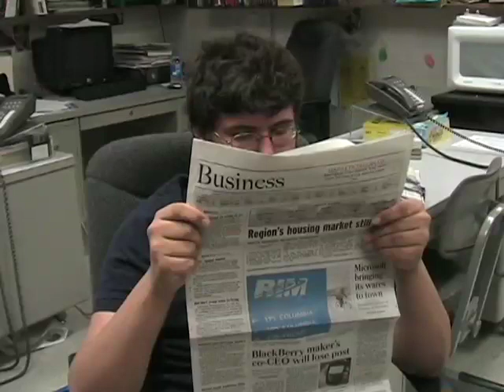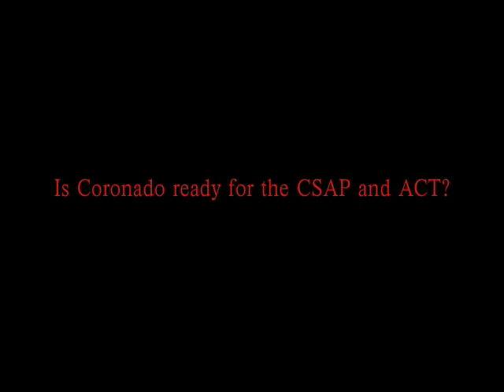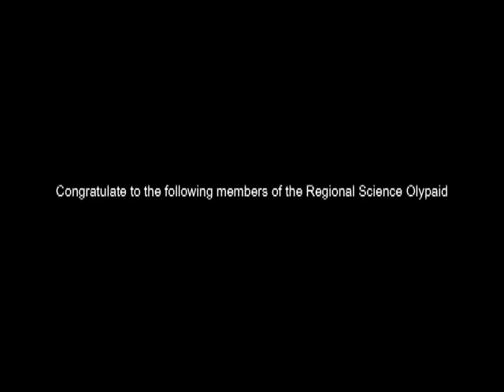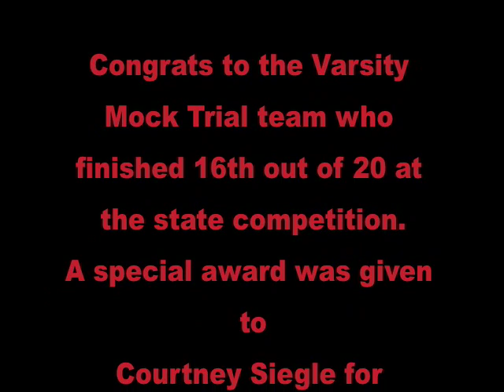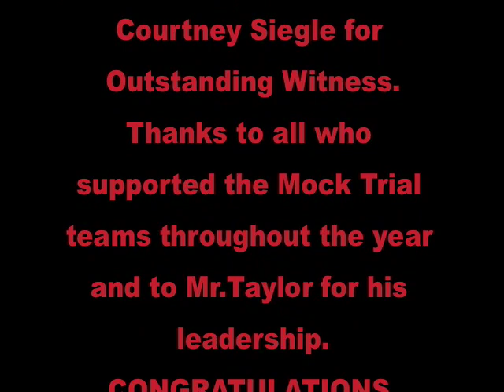KUGR TV Season 1, Episode 40 - Thursday, March 08, 2007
Announcements for Thursday, March 8, 2007 (enjoy your day off, students!), including Your Coronado Weather with Brandon Anderson, a sing-along with our wonderful vice Principal Mr. Engstrom, more Micah Burak clips, schedules for the upcoming CSAP testing, and proof that Coronado is ready for CSAPs and the ACT.